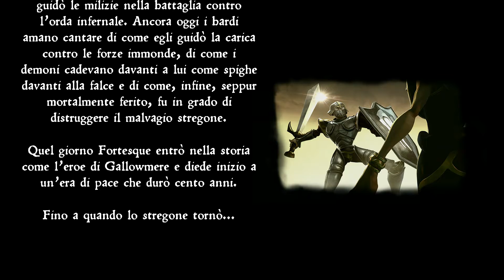Medievil PS4 (ITA) 1 -Intro + La Cripta Di Sir Daniel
ecco qui il gameplay senza commento,per l occasione lo ho fatto rimettendo l intro di alessandro ricci ce in questo remaster è stato sostituito dalla bravissima doppiatrice di gaia di god of war,che pero non a lo stesso effetto nostalgia,oltre questo ho rimesso tutte le musice della ps1 perche in questo remaster sono state remixate molto male(niente a vedere con crash trilogy dove sono state remixate benissimo) o addirittura ne hanno messa qualcuna di resurrection tipo la musica della mappa.

il remake è leggermente diverso dall originale(nulla a vedere con resurrection che era uno stravolgimento toale dell opera) i comandi sono piu legnosi e vi sono minime differenze(x esempio nella cripta sulla ps1 none r apossibbile tornare indietro dove riposava dan mentre qui si e la spada era immediatamente a sinistra mentre qui è infondo alla cripta ma roba minima).